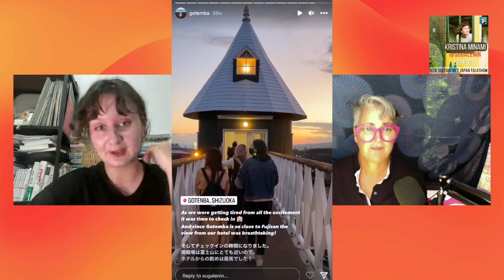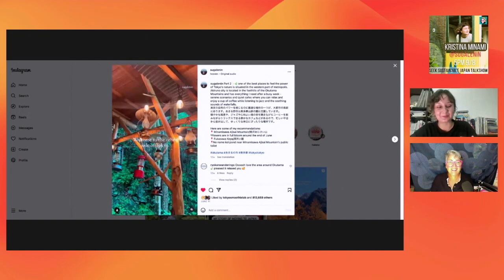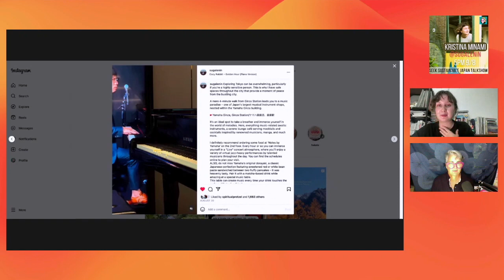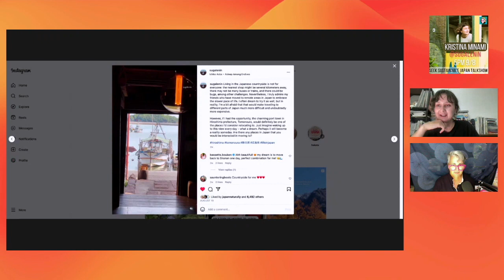[POD] Japan's Anti-Overtourism Instagram Influencer on Sustainable Travel - Kristina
Kristina Minami @sugalenin is a social media influencer on Instagram that touts herself as an anti-overtourism expert. Kristina was on the Reuters sponsored webinar I moderated on Sept 7, 2023 which has had more than 500K views. Here Kristina elaborates on the webinar insights by sharing sustainable travel opportunities off-the-beaten-track in other parts of Japan as well as in Tokyo. She also tells us about her background and philosophy for posting and engagement with followers.

Kristina Minami is a slow-travel and rural Japan influencer with a 197K following on Instagram (@sugalenin) who is a sustainable-travel consultant and content creator entrepreneur.

Kristina previously worked in the hospitality sector for 5 years and now focuses her efforts on introducing more sustainable travel opportunities around Japan.

About the Seek Sustainable Japan talkshow-podcast:
Started in 2020 during Covid to entertain us with inspiring stories from insiders and experts across Japan. The fascinating people interviewed in the show are working in some way to create a better balance between the needs of people and planet with profits in Japan.

About JJWalsh
Originally from Hawaii, USA - JJ has been an educator, trainer, consultant, content creator, writer, tour guide (online and in person), as well as host and moderator of shows and podcasts focused on sustainable topics and opportunities in Japan.

Music
Music thanks to the talents of Casey Bean- original singer-songwriter based in Ishikawa - enjoy Casey's TheBeanPod podcast and support his music on BandCamp by naming your price to download his original songs